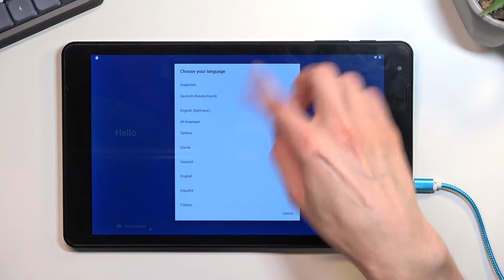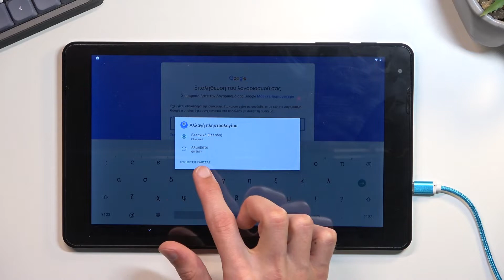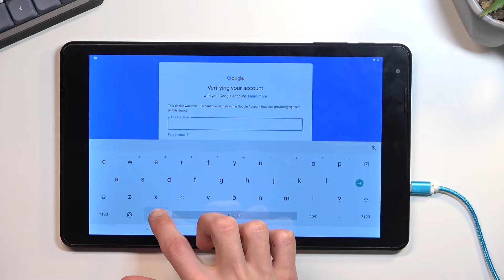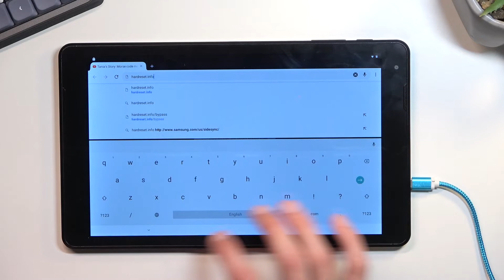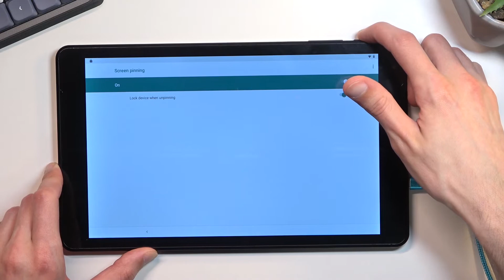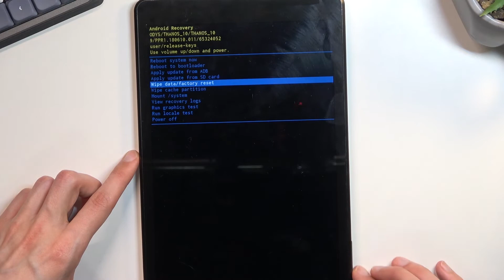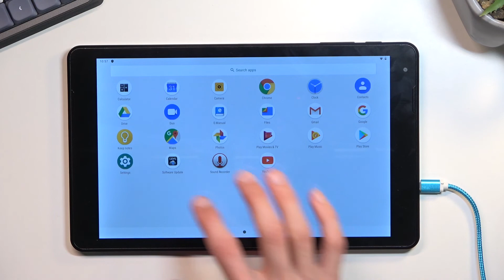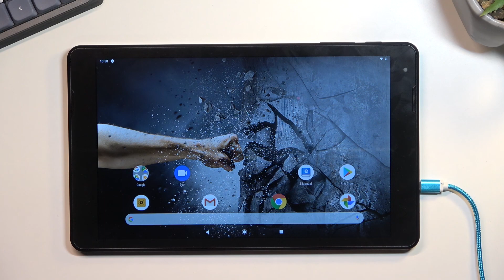How to Skip Google Lock on ODYS Thanos 10 - Bypass Google Verification / Unlock FRP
ODYS Thanos 10 Remove Factory Reset Protection:
Let's activate ODYS Thanos 10 without Google account. If you are looking for a way to unlock ODYS Thanos 10 and bypass Google verification you are in the right place. Follow our instructions and skip Google lock.

How to unlock ODYS Thanos 10? How to skip Google lock on ODYS Thanos 10? How to bypass Google verification on ODYS Thanos 10? How to remove factory reset protection on ODYS Thanos 10?